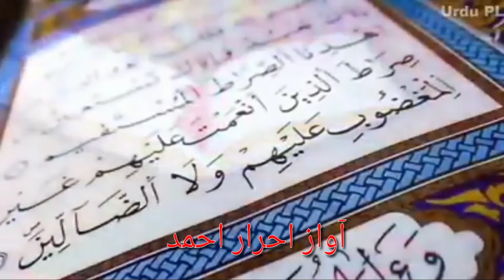||New|| Pashto||Rubaye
PA Dunya Ka Da Cha 1000 Kala Jwandoon She.